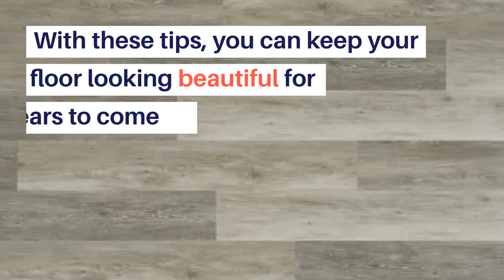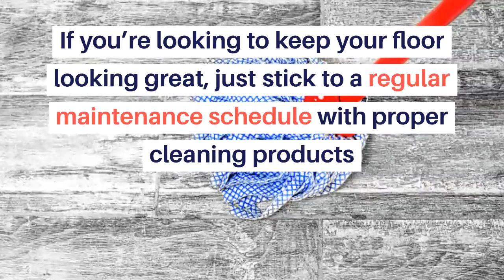How to Make Your Luxury Vinyl Plank Flooring Last Longer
Everyone wants to keep their vinyl plank flooring looking brand new as long as they possibly can. With these tips, you can keep your floor looking as good as new for years to come. Visit our experts today to get what you need to keep your vinyl plank looking new.

Use Doormats
Traffic from outside can bring sand, dirt, and other materials into your house. When these elements are brought inside, they can create unnecessary wear on your floor. By using stylish doormats, you can prevent messes and damage to your vinyl plank flooring. For extra protection from unwanted dirt and debris, you can put a mat outside the door as well.

Protect your Floors
Sturdy pieces of furniture like tables, chairs, and even coffee tables are heavy. You may want to move them at some point and will consider dragging them on the floor. Scraping these can create scratches on your floor, not to mention hurt your ears. Adding little pieces of felt under your furniture allows these items to move and glide across the floor with ease while preventing scratches and blemishes. Over time using wheels on vinyl plank flooring can also leave your floor looking worn-out. This is especially true in the places where the wheels frequently touch. If you use heavy-duty or plastic mats, you’ll be preventing unsightly damage and you’ll hardly notice they are there.

Prioritize Maintenance
It goes without saying that when you take care of something properly it lasts longer. Vinyl plank flooring is extremely low maintenance and easy to clean. Regular sweeping and the occasional mop and warm water are all it takes.

Choose the Right Soap
Not just any cleaning solution will do on vinyl plank floors. Highly concentrated or organic detergent can have harsh effects on your flooring. They can leave a thin, greasy film on your floor which makes footsteps visible. Look for a specialty cleaner made for your floor. It might be slightly more costly, but it is worth it to keep your floors in great shape.

Do Not Steam Clean
At some point, you may want to add an extra bit of shine to your vinyl plank floors and might consider a using a steam cleaner. Avoid this thought entirely! If you’re looking to keep your floor looking great, just stick to a regular maintenance schedule with proper cleaning products. Don’t use a steam cleaner as the heat can warp your floors and certainly don’t wax, polish, or add a varnish as these things can damage your flooring.

Know Your Stains
Stains are going to happen no matter what. Everyday wear and tear will set in and you may become less aware of what you’re doing to the floor. Wipe up spills before they become stains. Most common messes, such as food and beverage spills, can be cleaned up with lukewarm water on a floor cloth or a bit of specialty cleanser. Nail polish, lipstick, ink, and even crayons or paint can be cleaned up with a bit of acetone. When it comes to the toughest of stains like gum and candle wax, wait for them to harden and carefully scrape them off.

Is your luxury vinyl plank flooring looking worse for wear? Our experts are here to help you whether you are looking for cleaning products, just a few replacement planks, or all new floors.